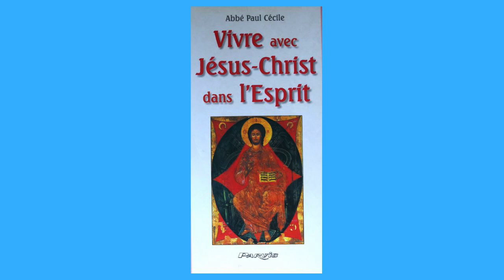le 18/9 La Pensée du Jour de Jésus Christ !